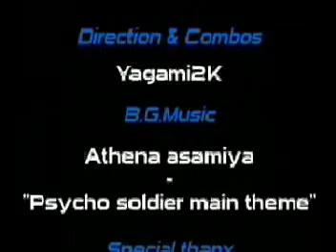CX 1.0 - CX & KOForever - Forever Athena - KOF 94 - 2002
Direction:

- Yagami2K

Combos By:

- Yagami2K